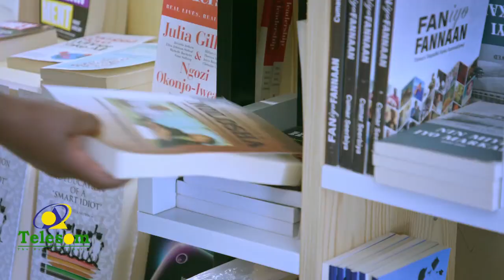Xildhibaan Kula Taliyay Masuuliyiinta Dawlada inaanay Dhakhtar tagin iyo Sababta.